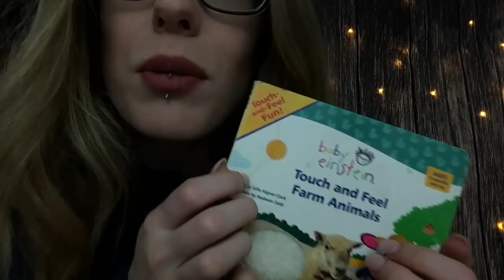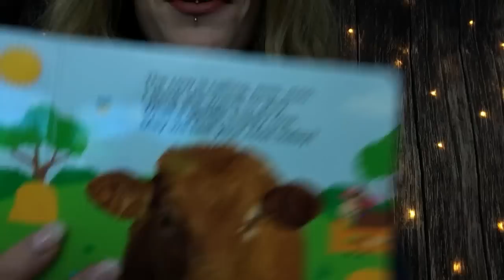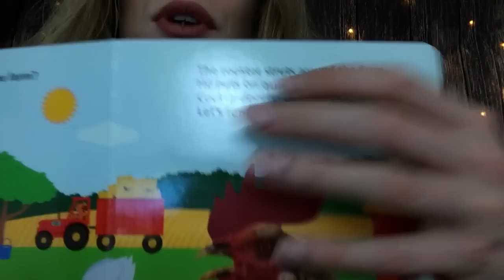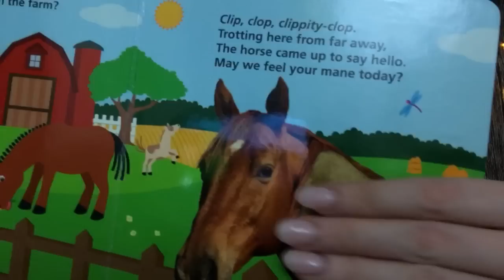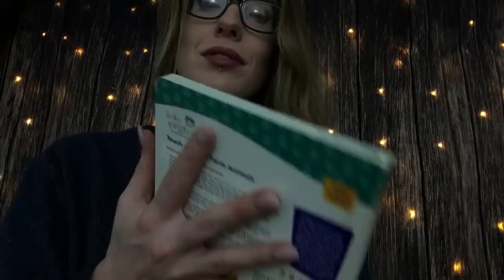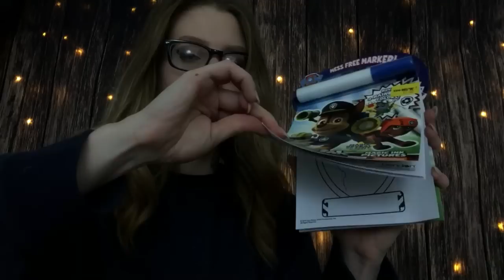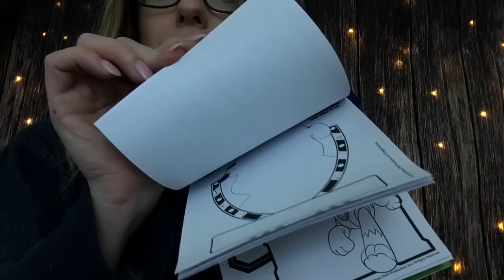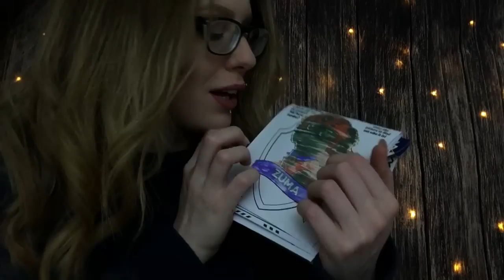ASMR MOMMY TUCKS YOU IN (Hand Movements, Mouth Sounds, Reading, etc)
If you're new here or returning, I hope you stick around, and know that I am EXTREMELY humbled to have you here.

Tonight's video is dedicated to a close friend of mine, although it HAS been requested often. I adore these roleplays, as it really does make me feel so connected to you guys, although it's cringy ahah.

So in this bit I'll be your mommy, tucking you in and trying to help you fall asleep. I use a number of mouth sounds, hand Movements, fabric sounds, and reading to help you fall asleep. I also have some toys to play with to relax you.

Please let me know what you think, and what you'd like to see next.. I hope you dig this and know that I love you with ALL of my person, and that I will see you in tomorrow's video.

*** MY NEW SIDE CHANNEL, "Karuna Satori BASIC" ***
(Conspiracies, Storytimes, Daily Life & More):

WISHLIST LINK (For home & babies, originally a Christmas Wishlist but keeping it up for now):

Facebook: "Karuna Daniel" (FOLLOW ONLY PLEASE)